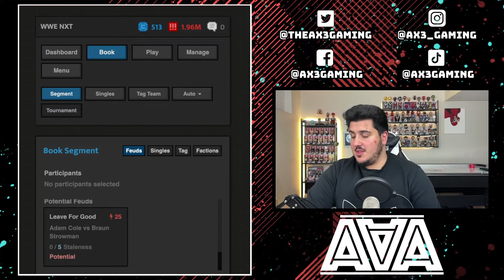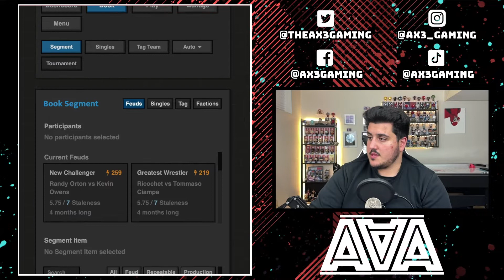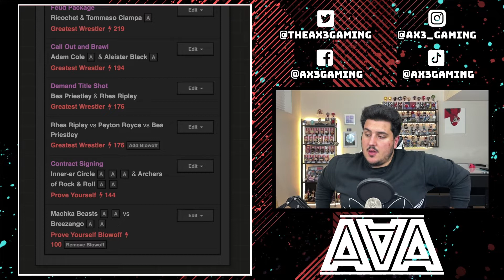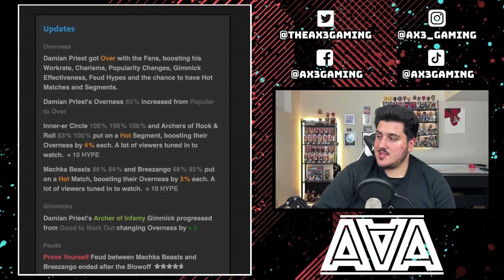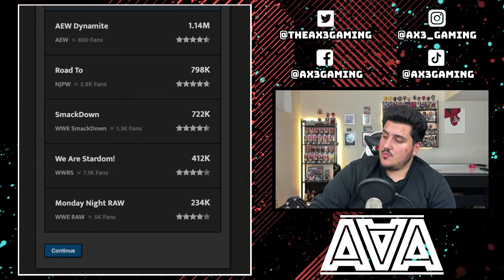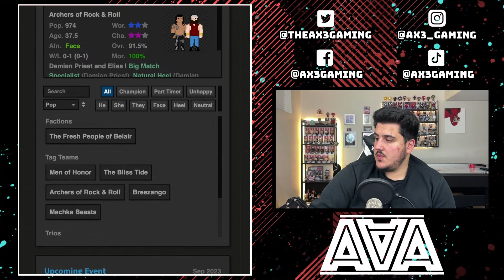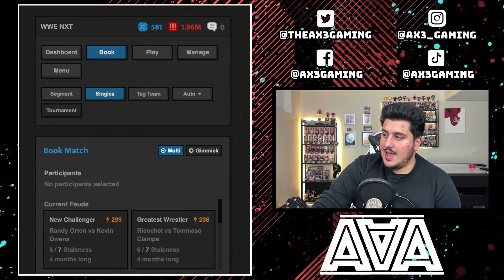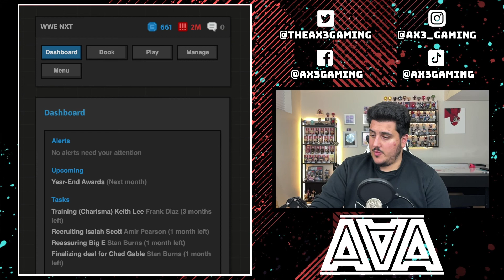Journey of Wrestling | Huge Main Event Debut!! (Part 65)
Today we are playing Journey of Wrestling! In this episode, we book two weeks of NXT!! Also, a huge main eventer debuts for our roster!!